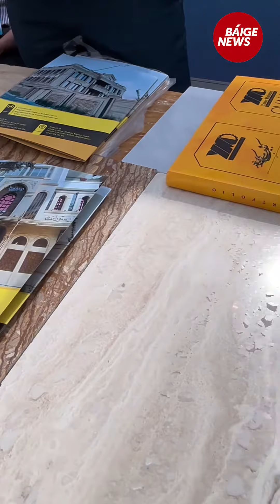В рамках казахстанско-афганского бизнес-форума в Астане прошла выставка афганских товаров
В рамках казахстанско-афганского бизнес-форума QazTrade при содействии Министерства торговли и интеграции РК в Астане проходит выставка афганских товаров.
На выставке представлены ковры, ювелирные изделия, строительные товары, бытовая и промышленная химия, овощи и фрукты, продукты питания и другое.
В выставке принимают участие порядка 70 компаний из Афганистана.